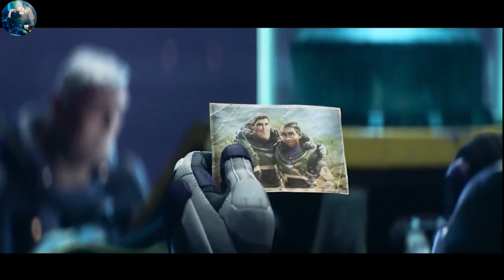We Found Alien Life, And It's Even Weirder Than We Thought |buzzlightyear origins | lightyear explan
movie explained in hindi survival story